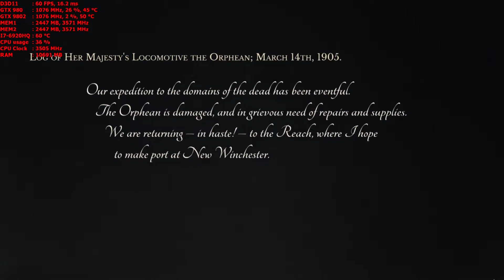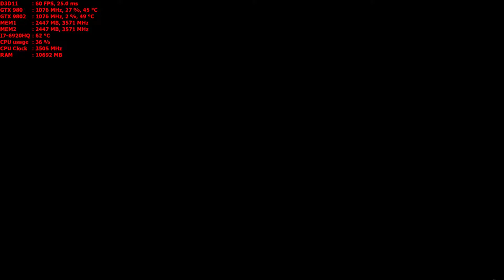Sunless Skies 1080p I7-6920HQ GTX 980 SLI PC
Laptop Gaming
MSI GT80 Titan SLI-072
GTX 980 notebook 8GB SLI OC
Seagate Firecuda 2TB SSHD
32GB DDR4 2100mhz
I7-6920HQ Mobile CPU
Windows 10 2 256GB NVMe gen 3 in raid 0
Capture with Avermedia Portable 2 plus